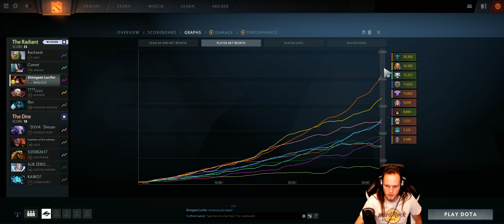Dota 2 #2567 [GER][WQHD][Facecam][Stream]